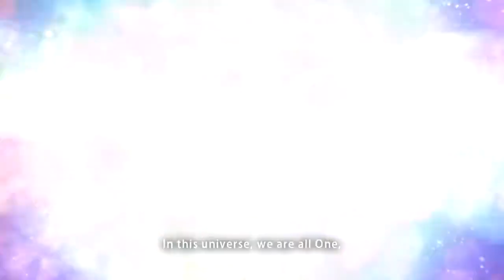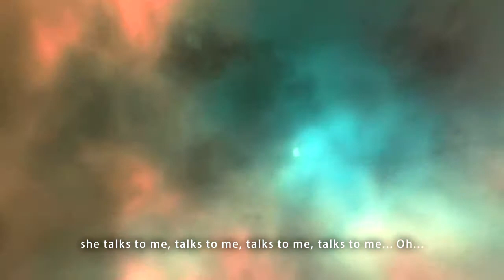REAL: Don't Be Afraid (Viktor K/FTF Films)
"Don't Be Afraid (She Talks to Me)"
Music, Vocals & Lyrics: Viktor Krstevski
Engineer: Viktor Krstevski
Guitars & Lyrics: Vladimir Krstevski Franz
Piano & Bass: Borce Kuzmanovski
Drums: Jordan Manov
Music Production - Viktor Krstevski
Video Production: FeedTheFire Films

one lonely night I saw you shining like a star,
Need of your love I sing,
need of your blessing is this lonely heart,
So tired of being in chains,
I wanna learn to fly, I wanna learn and rise again,
In this universe, we are all One,
but nobody seems to cares, nobody cares...

don't run anywhere,
she talks to me, talks to me, talks to me, talks to me...
the stars won't go anywhere,
cause love is the way...
she talks to me, talks to me, talks to me, talks to me... Oh...

Whispering your name,
the children of the stars has talked to me again,
This world need a change,
no matter what I believe, cause I can wash away the pain,
Nothing is in vain
I want to be my life, I want to be myself
but nobody seems to care, nobody cares...

Don't be afraid to take a ride,
love is the only way...
she talks to me, talks to me...

The media material presented in this production is protected by the FAIR USE ACT of the U.S. Copyright Act of 1976, which allows for the rebroadcast of copyrighted materials for the purposes of commentary, criticism, and education.

NOTWITHSTANDING THE PROVISIONS OF 106 AND 106A, THE FAIR USE OF A COPYRIGHTED WORK, INCLUDING SUCH USE BY REPRODUCTION OF COPIES OR PHONE RECORDS OR BY ANY OTHER MEANS SPECIFIED BY THAT SECTION, FOR PURPOSES SUCH AS CRITICISM, COMMENT, NEWS REPORTING, TEACHING, SCHOLARSHIP OR RESEARCH, IS NOT AN INFRINGEMENT OF COPYRIGHT.